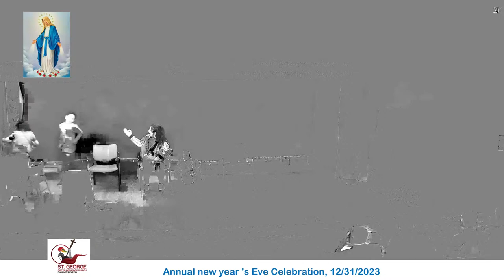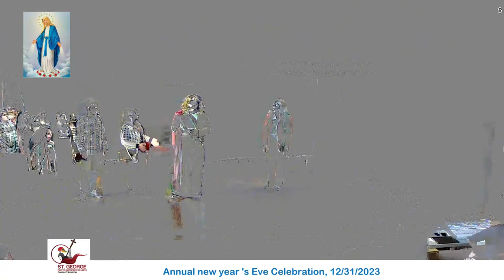New Year’s Eve Celebrations, 12/31/2023